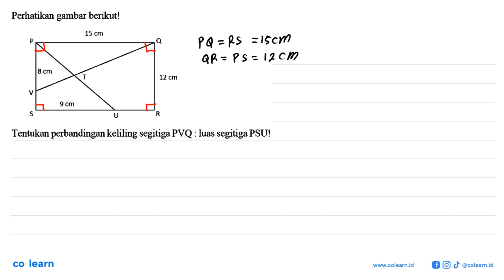Perhatikan gambar berikut! 15 cm 8 cm 12 cm cm Tentukan perbandingan keliling segitiga PVQ : luas...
Perhatikan gambar berikut! 15 cm 8 cm 12 cm cm Tentukan perbandingan keliling segitiga PVQ : luas segitiga PSUI

Topik atau Materi: Keliling dan Luas Segitiga - SEGITIGA - GEOMETRI - Matematika Kelas 7 SMP - K-13 revisi

00:00 : Bedah Soal
01:00 : Konsep, rumus dan pengertian Keliling dan Luas Segitiga
01:18 : Langkah penyelesaian soal
03:28 : Jawaban akhir
03:58 : Penutup